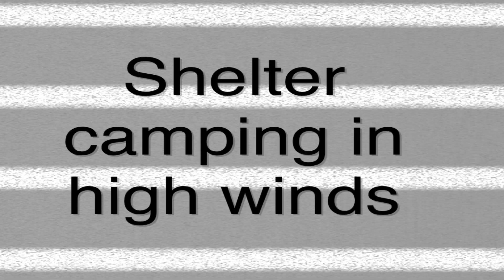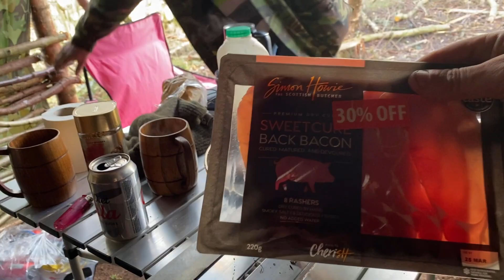Camping in the shelter in 50/60mph winds. Bushcraft shelter camping in the woods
Camping in the shelter at 50/60mph winds will it hold up